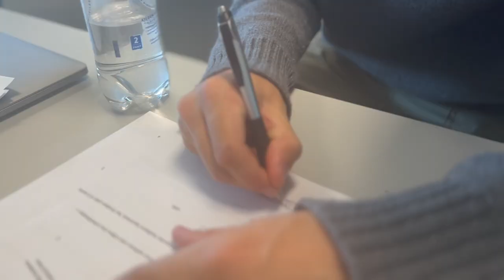Victor Torp er klar for Sarpsborg 08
I sterk konkurranse med andre klubber, har den anvendelige midtbanespilleren Victor Torp (22) skrevet en treårskontrakt med Sarpsborg 08.